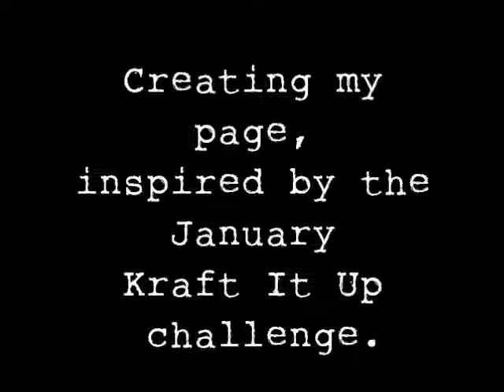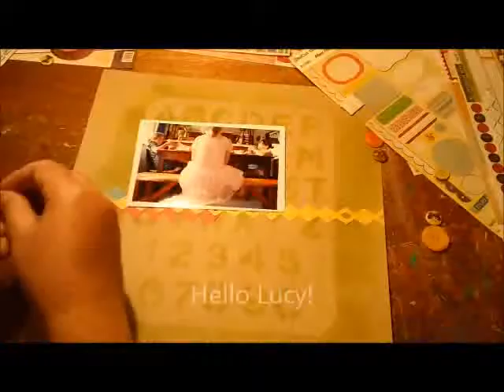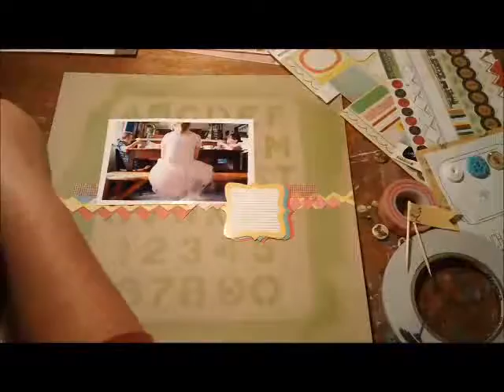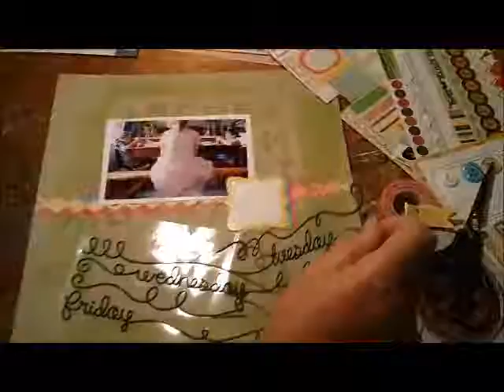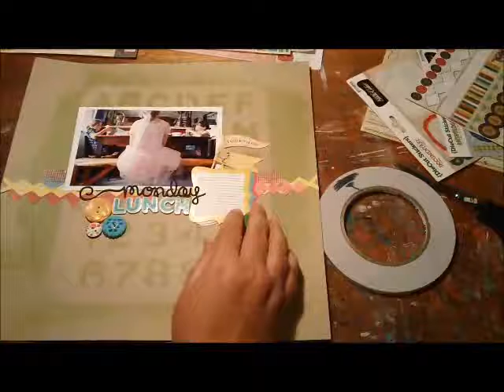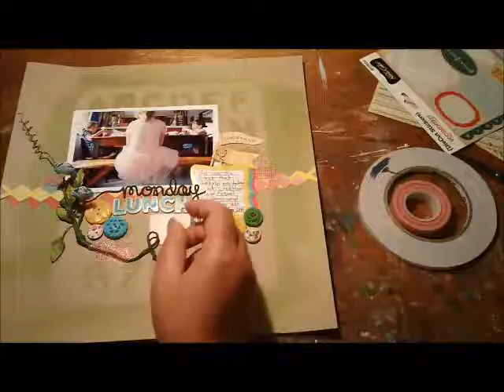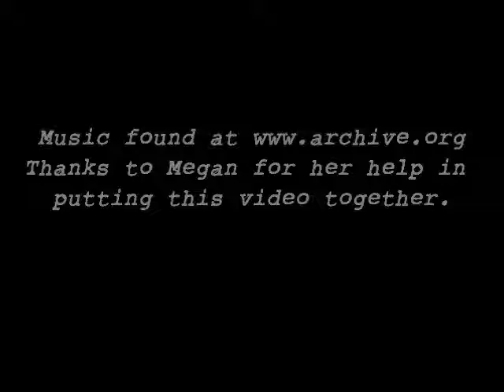Scrapbooking-Creating a layout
Creating a page inspired by the January 2012 Kraft It Up Challenge.